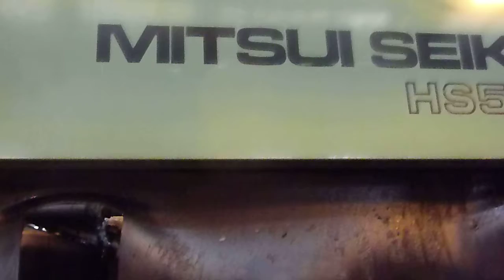Mitsui Seiki HS5A Twin Pallet Horizontal Machining Centre with Fanuc 15M Control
Pallet sizes 630mm x 630mm. X Y Z Travels 850mm x 700mm x 750mm. Spindle Taper BT50. 180 Auto Tool Changer.B Axis 1 degree indexing. Spindle Speeds 4500 rpm. Coolant/Filtration.Oil Cooler.Swarf Conveyor. 2 Spare Pallets.